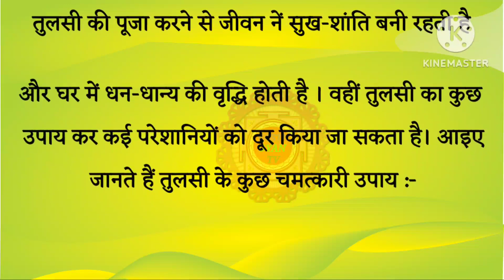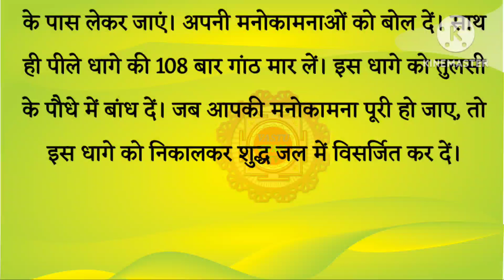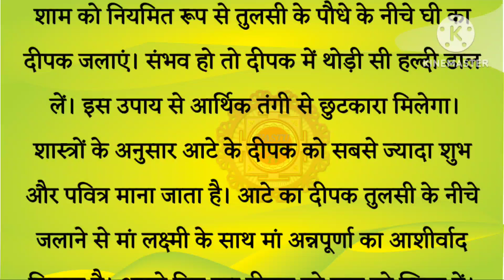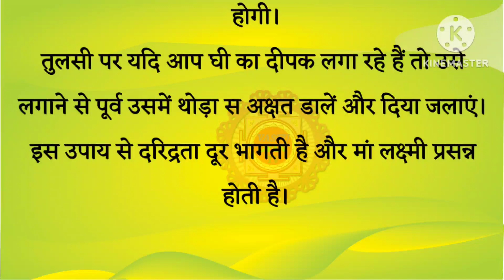गरीबी और दरिद्रता दूर करने का अचूक उपाय... Bageshwar Dham Sarkar || तांबे के सिक्के से चमत्कार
तुरंत अमीर बनना है तो करें ये चमत्कारी उपाय, Jaldi Ameer Kaise Bane, How to be Rich Fast

हमारे इस चैनल में vastu से संबंधित सभी प्रकार की एवं वास्तु दोष निवारण के नियम,Motivational Story, और  Vastu Tips के बारे में जानकारी दी जाती है यदि आप इस तरह की वीडियो देखना पसंद करते हैं, तो हमारे चैनल को सब्सक्राइब कर ले और पास में लगे घंटी 🔔 के बटन को दबा दे ताकि आने वाली वीडियो आपको तुरंत मिल सके|

नोट- इस वीडियो में दी गई सभी जानकारी विभिन्न माध्यमों/ ज्योतिषियों/ पंचांग/ प्रवचनों/ धार्मिक मान्यताओं/ शास्त्रों से प्राप्त सूचनाओं को संकलित करके आप तक भेजी गई है| हमारा उद्देश्य केवल सूचना पहुंचाना है| उपयोगकर्ता इसे सूचना के रूप में ही लें| इसके अतिरिक्त किसी भी प्रकार से इसके उपयोग की जिम्मेदारी स्वयं उपयोगकर्ता की ही होगी|